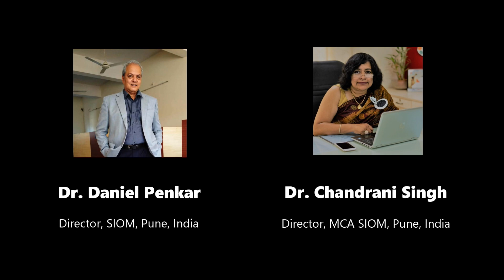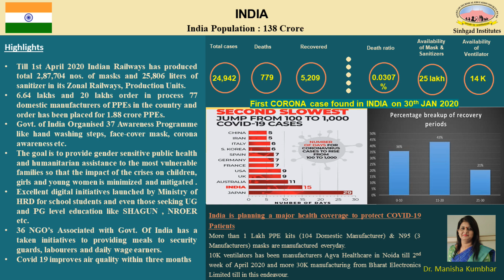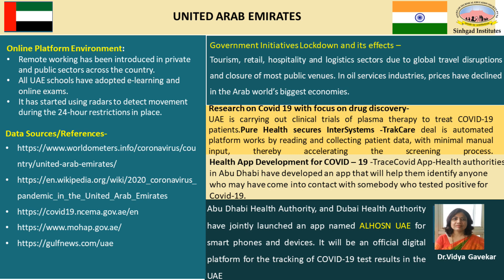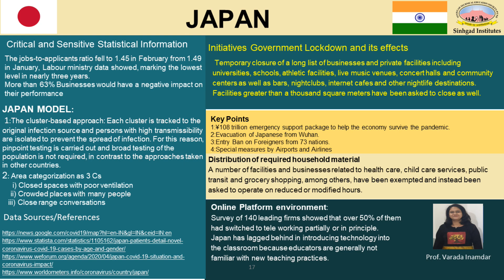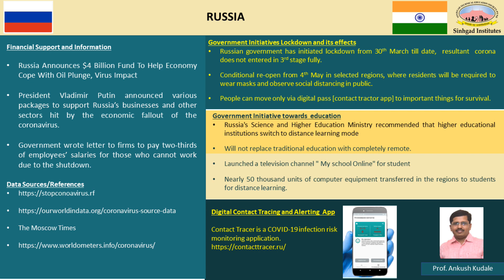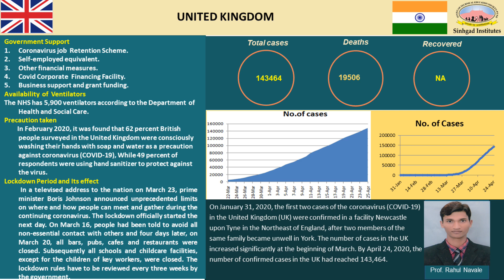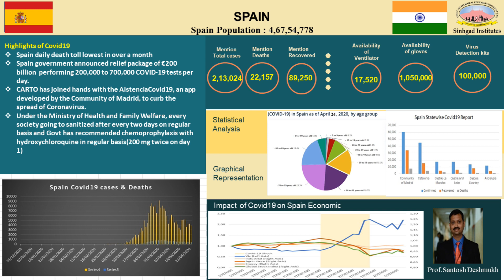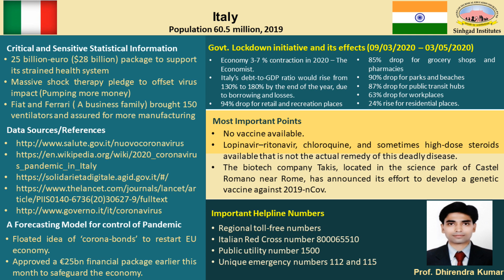Covid-19 Global View from Sinhgad Institute of Management, Pune-41. by Mr. Sanket Vadgama (Student)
Covid-19 Pandemic : A Global view by MCA faculty members of  Sinhgad Institute of Management, Pune-41.

Dear Viewer

Greetings from SIOM!!!

Sinhgad Institute of Management has created an informative video about the current ongoing pandemic COVID-19.

Thanks.

TEAM SIOM